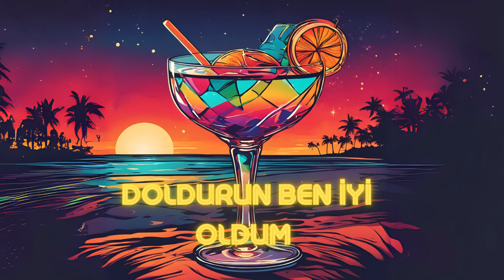Hazer Yakut - Fondip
Aranjör: Aytaç Kart
Synthesizers: Gökhan Sivri
Gitar: Aytaç Kart
Mix&Master: Kadim Tekin
Kayıt Studio: Freestage Studio
Albüm Kapak Görseli: Hazer Yakut, Metin Filik
Lyrics Video Klip: Hazer Yakut, Metin Filik

Bir, iki, üç doldur bardakları
Dört, beş, altı nerde kaldı barmen
Yedi, sekiz, dokuz daha… Kafam oldu bir dünya
Doldurun ben iyi oldum

Ne kadar güzeldi aşk da onunla
İçimden dolar taşardı, sevmem bir daha
Dibine kadar; ama bu kez yalnız başıma

Fondip! Bu kadeh sana
Sağlığımıza
Hadi bu gece nerdeysen gel
Çabuk yetiş kafam güzel

Fondip! Daha var sabaha
Sağlığımıza
Çabuk yetiş hayat güzel